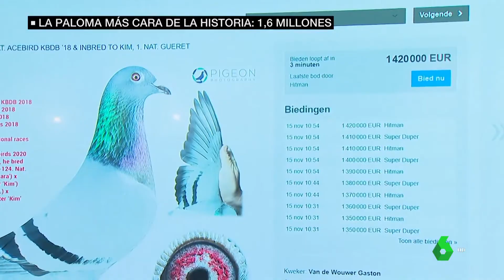La paloma mensajera más cara del mundo se vende por 1,6 millones de euros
Un coleccionista chino ha pagado esa cantidad por la paloma belga New Kim.